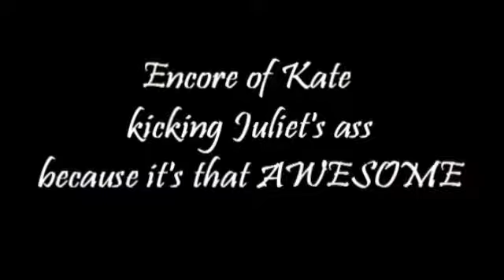ll In The City ll Kate Austen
This is my first only Kave video.  It is dedicated to my little Danielle *yes, her again LOL*  She is my fellow KateFF and i thought i should dedicate that to her.  It is just showcassing how kick ass our girl is :)

VO: "no girl is exacly like me" ; "are you hitting on me?"

No Bashing of Kate.  I am the bitchiest Kate fan out there so believe me you don't want to go there :)  On the other hand, i am the bitchiest Juliet hater so bashing her won't be a problem :)